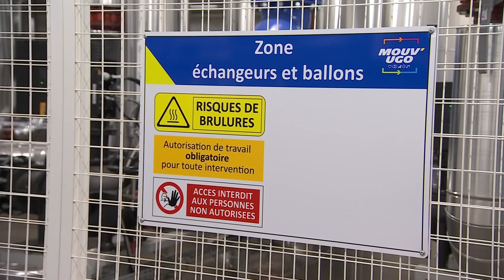Rassurant ?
En remplaçant ses vieilles chaudières gaz par des pompes à chaleur eau-eau, l’usine Michelin de Golbey n’émet plus du tout de CO2 pour produire l’eau chaude qui chauffe ses ateliers et qui est utilisée dans son process industriel de tréfilage de renforts métalliques de pneus (70 000 tonnes par an). Un investissement de 3,5 millions d’euros (soit un global de 25 millions depuis 2020) dans un usine qui pourrait rapatrier une partie de l’activité de l’usine de Vannes dont la multinationale a récemment annoncé la fermeture. A la clé selon le syndicat SUD : une cinquantaine de nouveaux postes.